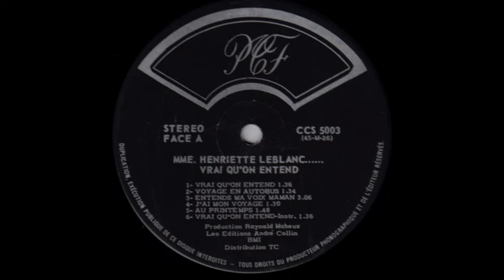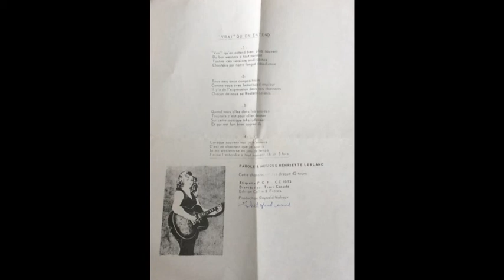Vrai qu'on entend (Henriette Leblanc)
45 tours de Maman qui est aussi sur son microsillon